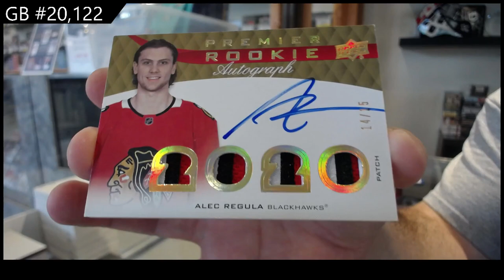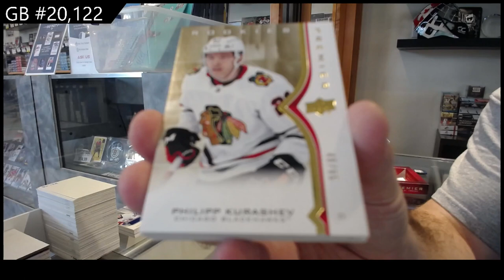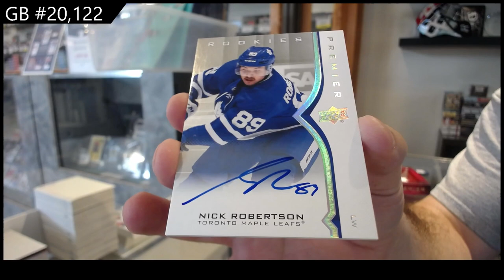20-21 Upper Deck Premier Hockey 2 Box Break - C&C GB #20,122